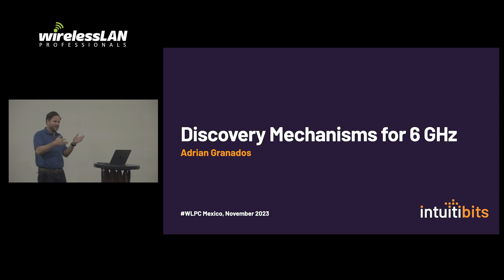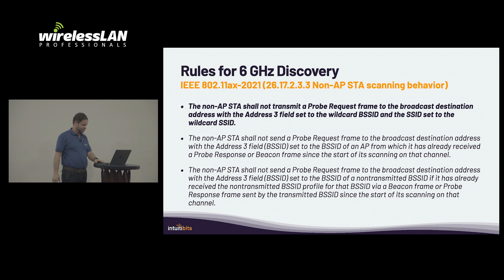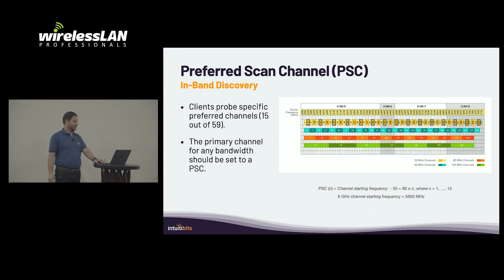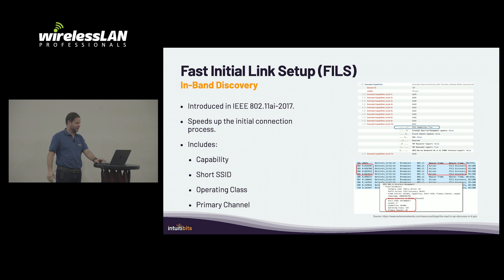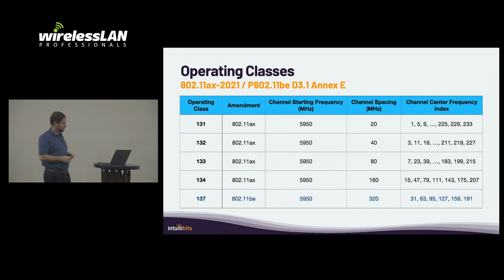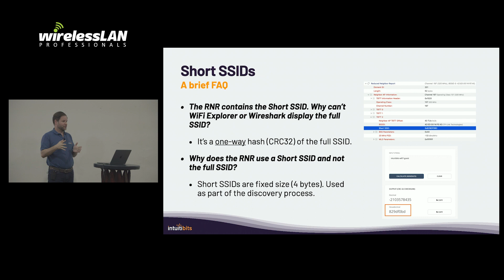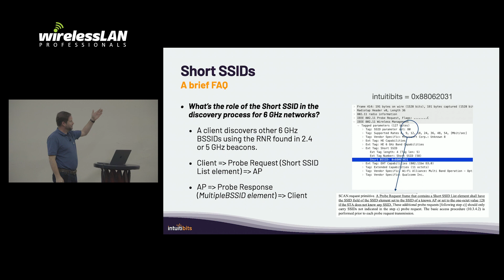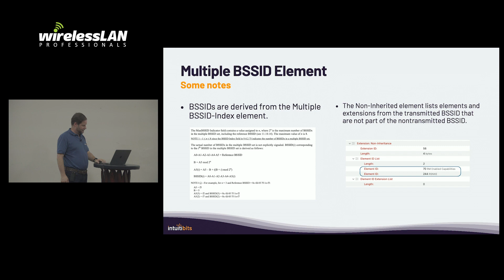Discovery Mechanisms for 6 GHz | Adrian Granados | WLPC Mexico 2023